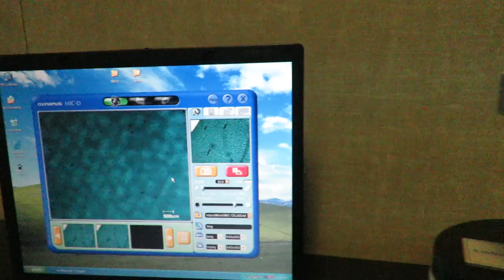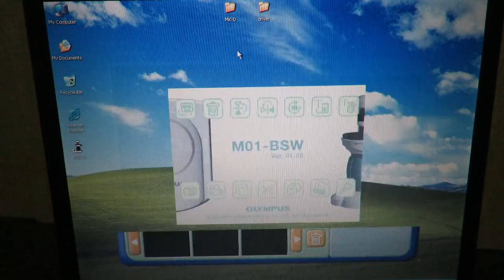ExpressLabWerks.com OLYMPUS MIC-D Digital Microscope with Recording Laptop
Short video showing the Olympus MIC-D digital microscope in operation.